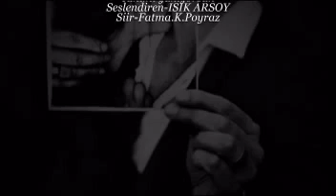ISIK ARSOY Fatma K Poyraz canimi yakiyorsun